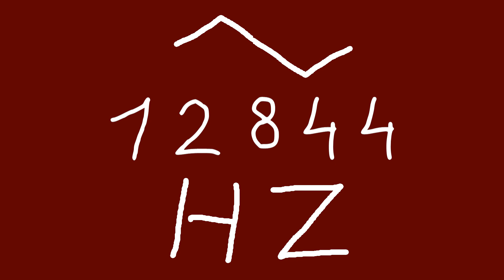12844 hz triangle